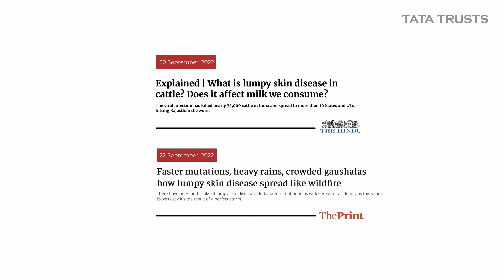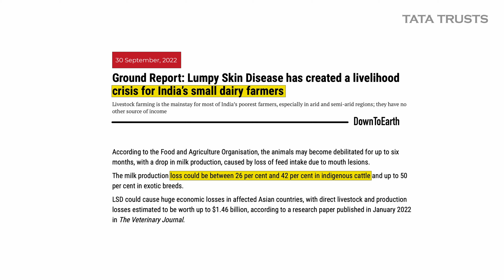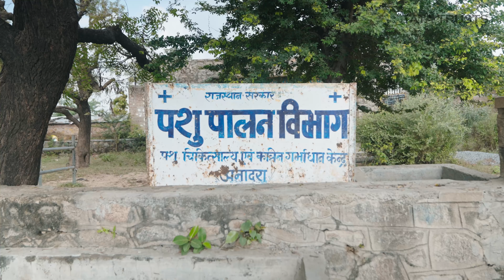Tackling Lumpy Skin Disease – “Easy are the Solutions” -“Aasaan Hai Samadhan"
Lumpy Skin Disease (LSD) is an infectious, occasionally fatal disease of cattle characterized by nodules on the skin and other parts of the body causing losses to farmers primarily due to reduced milk yield, loss of body condition, abortion and infertility.

India reported an outbreak of disease in July 2022, and it spread in 14 out of 33 districts in the state of Gujarat within a month followed by Rajasthan where more than 1200 bovines died and soon reports started coming from other parts of India.

This video is created with the objective for spreading awareness in rural communities about the Lumpy Skin Disease management and for training the farmers on simple solutions protect their cattle from the disease and safeguarding their livelihoods.